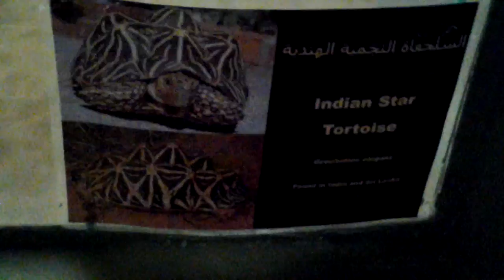Indian Star Tortoise at Al Ain Zoo, UAE. 26.10.2012